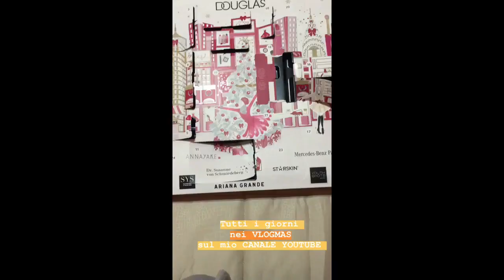IL MIO FIDANZATO MI FA UNA SUPER SORPRESA ! VLOGMAS